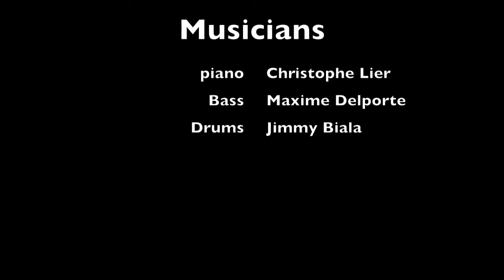Christophe Lier Trio Atrium.mov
Chistophe Lier Trio Live in Marciac 2010